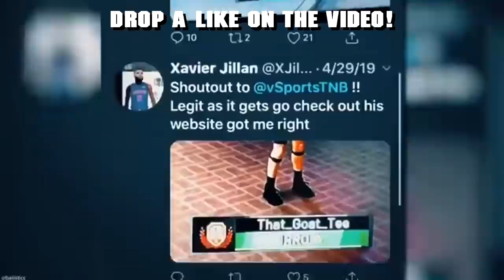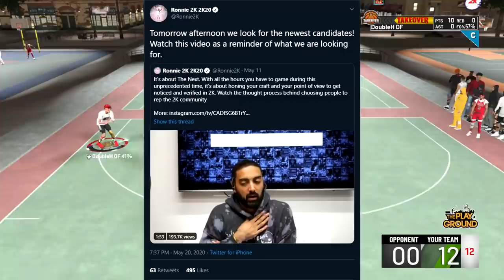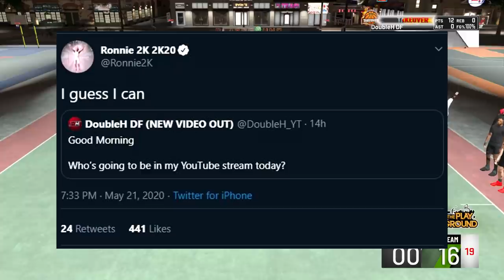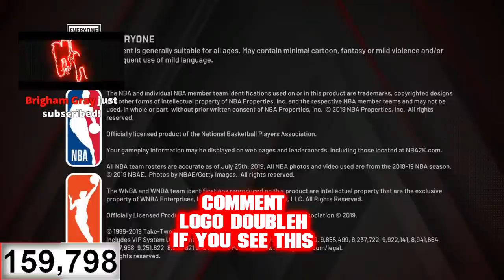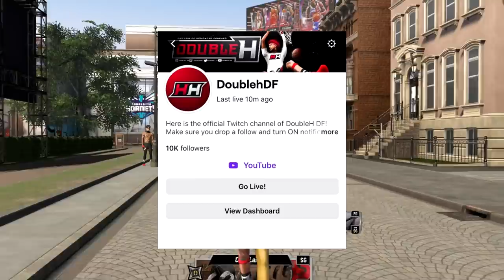RONNIE 2K GAVE ME MY YOUTUBE LOGO LIVE ON STREAM! I GOT CHALLENGED TO A 1V1 FOR A 2K LOGO (NBA2K20)